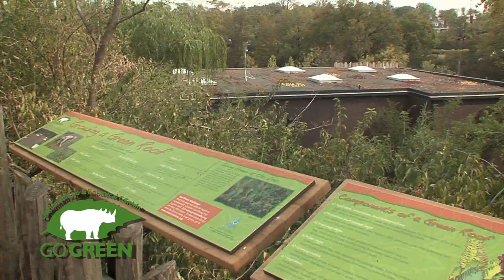Go Green Garden Video-Cincinnati Zoo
How the Zoo goes green and you can also.